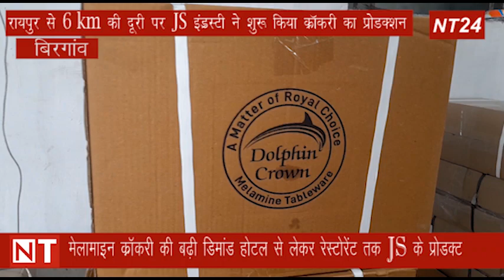चीनी मिट्टी का लुक और फाइबर की मजबूती वाली मेलामाइन क्रॉकरी का प्रोडक्शन बिरगांव में शुरु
Chinese pottery history
Chinese pottery value
ming dynasty pottery
porcelain
han dynasty pottery
chinese pottery types
chinese pottery ancient